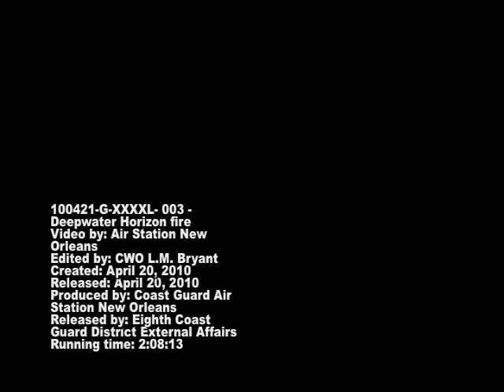Deepwater Horizon Oil Rig Fire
NEW ORLEANS - Fire boat response crews battle the blazing remnants of the off shore oil rig Deepwater Horizon April 21, 2010. A Coast Guard MH-65C Dolphin rescue helicopter and crew document the fire aboard the mobile offshore drilling unit Deepwater Horizon, while searching for survivors April 21, 2010.

Multiple Coast Guard helicopters, planes and cutters responded to rescue the Deepwater Horizon's 126 person crew.

U.S. Coast Guard video by Air Station New Orleans